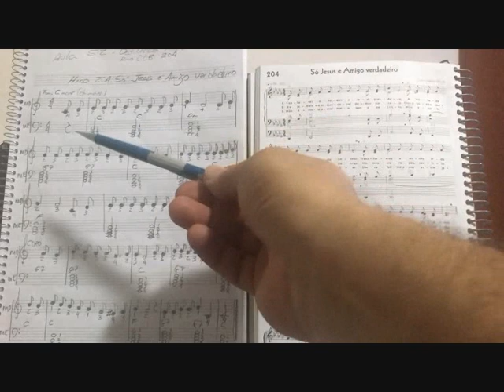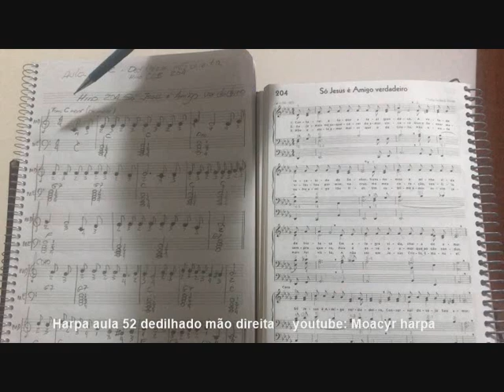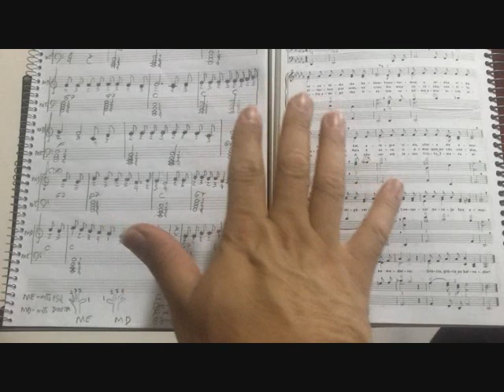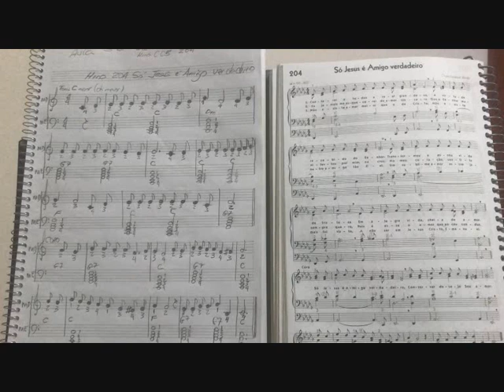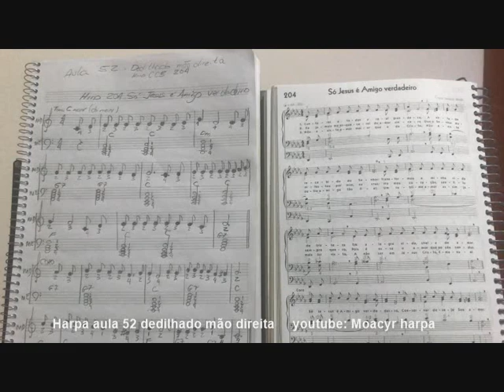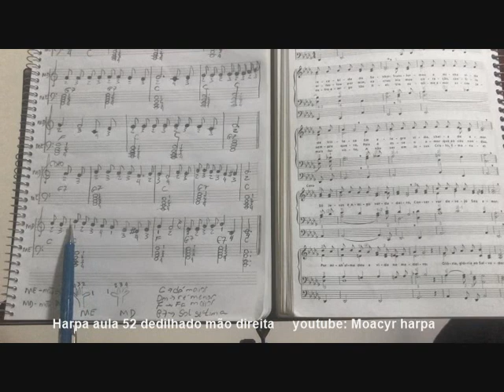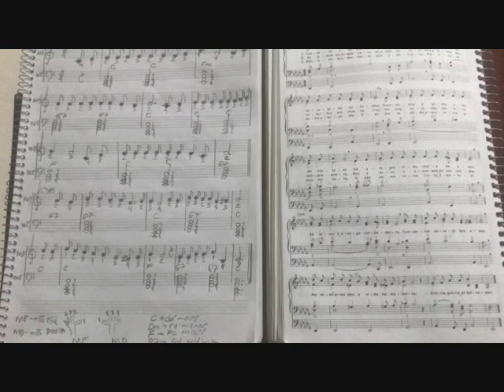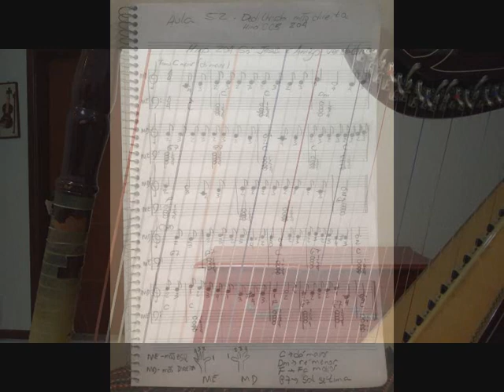Curso Harpa aula 52 Dedilhado mão direita hino CCB 204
Curso completo harpa acesse:
Curso de harpa Aula 52 Dedilhado mão direita hino CCB 204  14/082019 Moacyr Dias